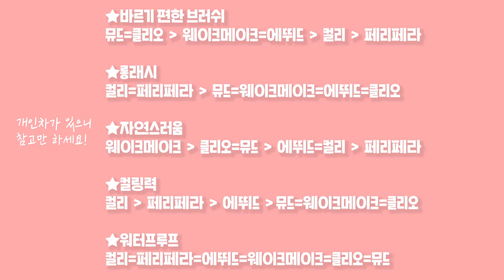무쌍+직모의 인생 마스카라 추천&비교❗️(내 기준 원탑 마스카라는?!)│보니boniii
안녕하세요 보니입니다!
이번 영상은 마스카라 유목민분들께 도움이 될 만한 영상인데요!👀
제가 여러가지 마스카라를 써봤는데,
그 중 최근까지 괜찮다 싶은 제품이
영상에서 보여드린 6가지에요!

근데 제가 영상을 만들면서
여러 후기들을 찾아보니까
제 의견과 다른 분들이 많더라구요!
아무래도 같은 직모여도 똑같지않을테고,
바르는 방법도 다 다르다보니까
개인차가 더욱 심한게 마스카라 제품인 것 같아요!🥺

그래서 저의 영상도 제품을 고르시는데 참고만 해주시면 좋을 것 같습니다🙏🏻

❤️오늘 영상도 봐주셔서 감사하고
사랑합니당 여러분!❤️